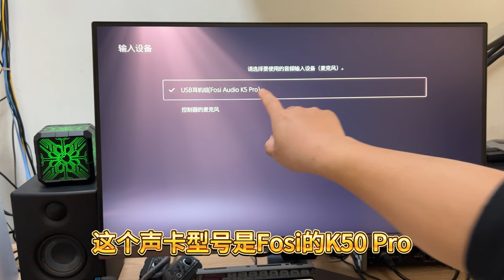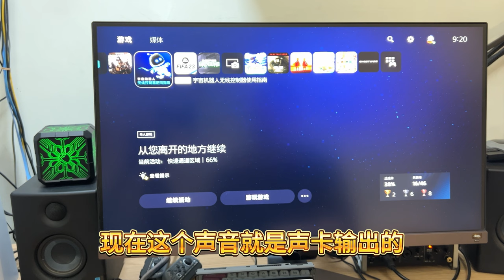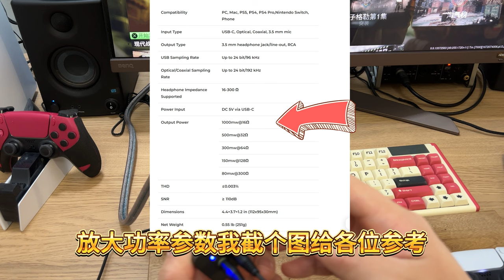PS5如何连接有线耳机？外置独立声卡Fosi K5 Pro 耳放使用体验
PS5没有3.5mm耳机接口，可以使用这款Fosi K5 PRO耳放，连接耳机和音箱。在PS5里面，这款声卡可以被识别音频输出和麦克风。